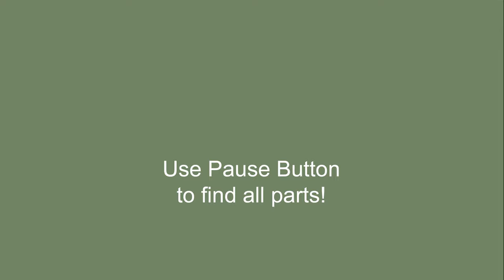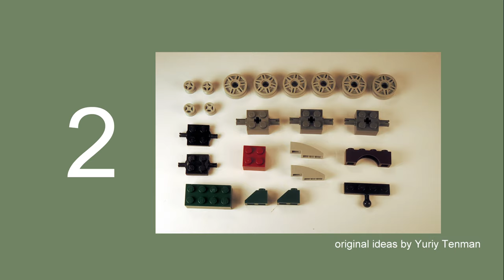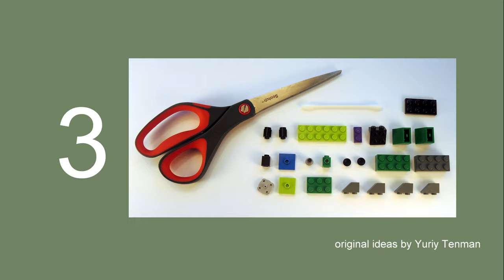LEGO 10696 Military Car 🔫💣 MOC Tank & Gun 👍 How to build LEGO T-34 Field Gun from Lego 10696. Part 1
170 models from one set Lego Classic 10696.
45 models from one set Lego Classic 10698.
40 models from sets Lego Classic 11014 & 10704.
60 cars from Lego Classic
20 trucks from Lego Classic.
18 military models from Lego Classic.
15 planes from Lego Classic.
10 excavators & tractors from Lego Classic.
10 trains from Lego Classic.

You need scissors and two (2) usual Q-tips! / Вам понадобятся ножницы и две (2) обычные ватные палочки.